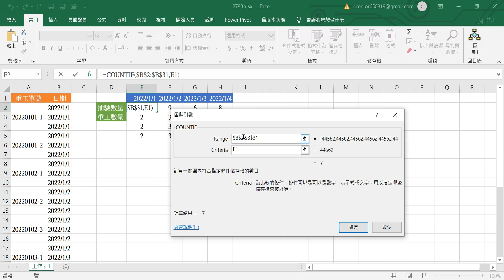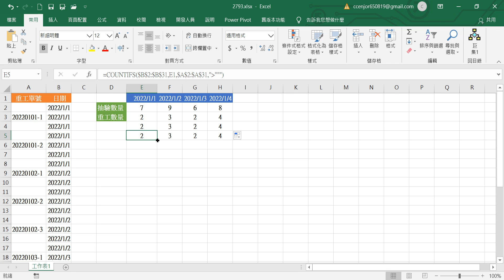2793統計某天的抽驗數量及重工數量